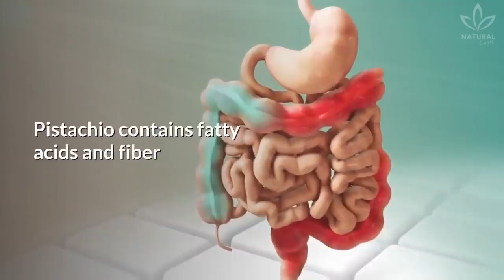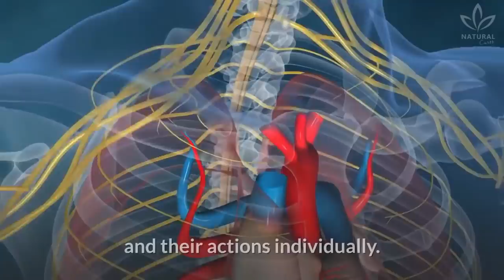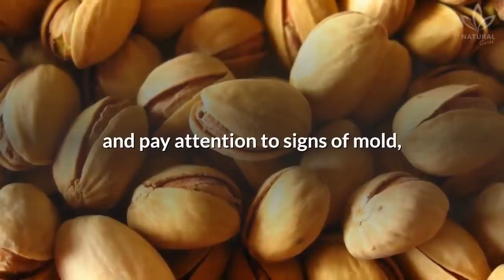Pistachio Nuts Health Benefits That Will Surprise You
Have you ever heard about pistachio? Have you ever tried it?

A little less popular than walnuts and other nuts, pistachios can make all the difference in the health of those who eat it.

Pistachio has been pointed out as a great ally of good health,  not only for helping with keeping your body in shape, but also for its contribution to the functioning and behavior of the body.

Derived from the seed of the Pistacia tree, original from Central Asia, it is a type of nut frequently consumed all year long, toasted and salted, like peanuts.

It is also used to make ice-cream, salads, chocolate, pudding, and other sweets.

Some of its benefits are:

Regulates the intestine
Prevents heart diseases
Anti-aging action
Protects the nervous system
Improves sight
Makes your hair prettier
Contributes to a more harmonic skin

Now that you know the benefits of pistachio, you should also know that every type of nuts has a different mixture of nutrients, so it is better to vary their consumption.

There isn't a recommended amount for the consumption of pistachio.

The suggested amount is around 0.7 oz. to 1 oz. of nuts a day, which you can eat as a snack.

When buying pistachio, opt for those with shells, and pay attention to signs of mold, humidity or damages caused by insects.

This way, the risks of buying pistachio contaminated by aflatoxins is smaller.

Aflatoxins are substances produced by fungi that contaminates the foods without changing their flavors, and  if consumed constantly over long periods of time, can increase the risk of liver cancer.

Now tell us, have you ever eaten pistachio, or any dishes that had this oleaginous nut as an ingredient?